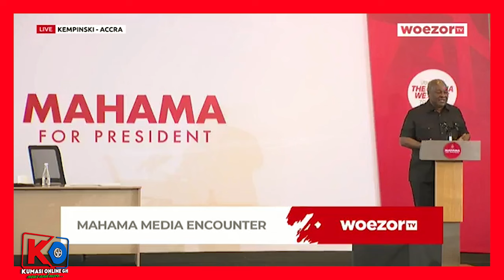ELECTION 2024: GIVE ME ANOTHER CHANCE TO RESET GHANA ECONOMY - JOHN MAHAMA